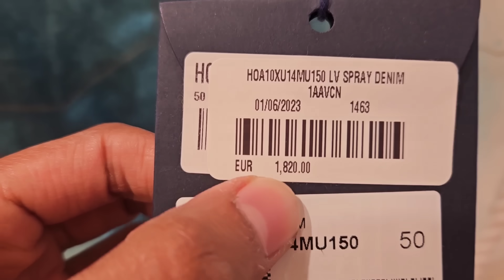Beach life of Europe in Cannes, France 🇫🇷 | Cannes film festival location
Welcome to episode 8th of Europe 2.0 series
In this video, i am exploring the beautiful city of cannes, in south of France.
The amazing beach life of France, the world famous Film festival of cannes. You will see everything in this vlog.